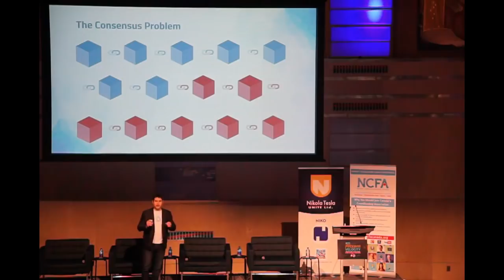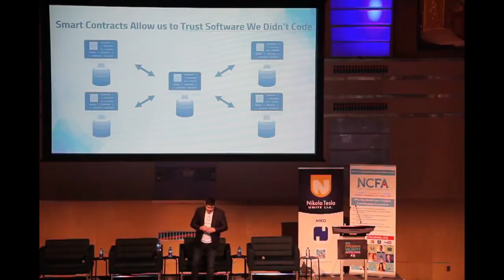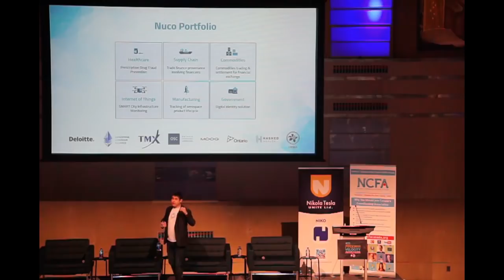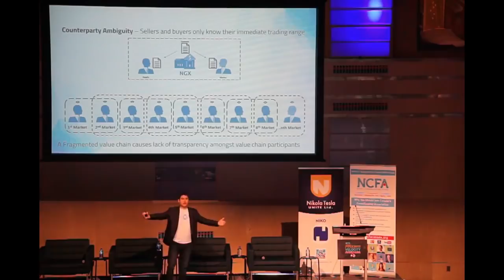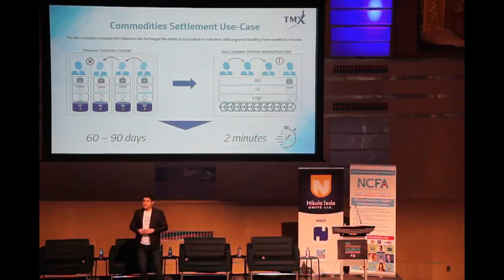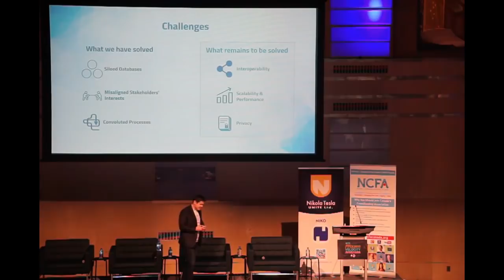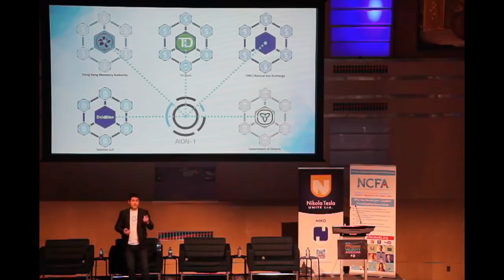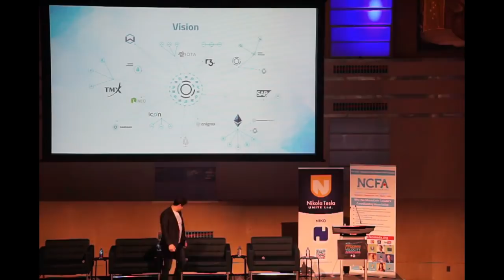NCFA FFCON18 mainstage 7 the problems plaguing massive blockchain adoption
FFCON18 March 5, Toronto:  The Problems Plaguing Massive Blockchain Adoption

Speaker: Mr. Kesem Frank, Co-founder, Nuco